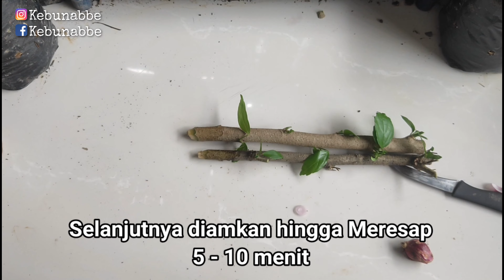Cara mudah stek b4tang bunga sepatu (Hibiscus rosa)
stek batang bunga sepatu dengan menggunakan metode sungkup dan menggunakan bawang merah sebagai zat perangsang tumbuh nya (zpt)